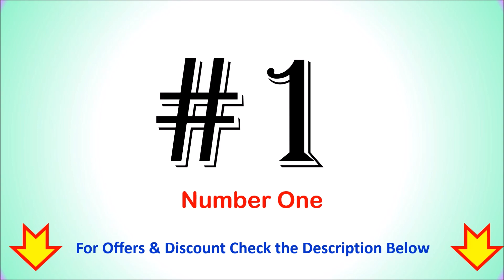Best Bluetooth Headphones in India with Price 2024 ⚡ सबसे अच्छा ब्लूटूथ हेडफ़ोन ⚡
Best Bluetooth Headphones in India  ⚡ सबसे अच्छा ब्लूटूथ हेडफ़ोन ⚡

List of Top 6 Best Bluetooth Headphones in India 2024

1. Bose Noise Cancelling Over Ear Headphones

2. Sony WH-1000XM4 Bluetooth Over Ear Headphones

3. Yamaha YH-E700A Bluetooth Over Ear Headphones

4. JBL Tune 510BT, On Ear Wireless Headphones

5. Hammer Bash 2.0 Over The Ear Bluetooth Headphones

6. ZEBRONICS Duke Bluetooth Wireless Over Ear Headphone

Checkout the list of Top 6 Best Bluetooth Headphones in India.
Which Bluetooth earphone is best in India?
What brand has the best Bluetooth headphones?
What is the top 5 Bluetooth?
Which is the No 1 headphone brand in India?